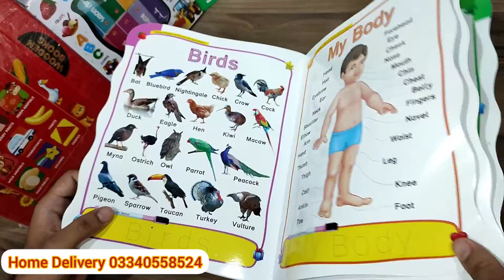Children Activity Book 14 in 1 | Children Read and Write Book | Children Fun learning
Children Activity Book 14 in 1
Wipe and Write Preschool Book
Home Schooling book
123 for children
Fruits for children
Vegetables for children
Animals for children
Birds for children
English Rhymes for children
Tell the Time for children
Body Parts for children
Shapes for children
Colours for children
بچوں کے لیے اردو نظمیں
ا ب ج